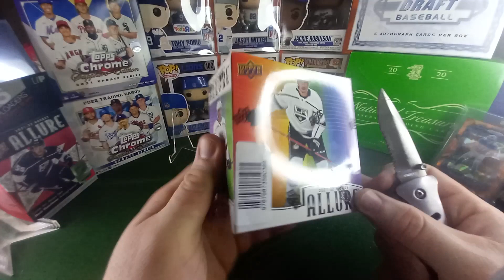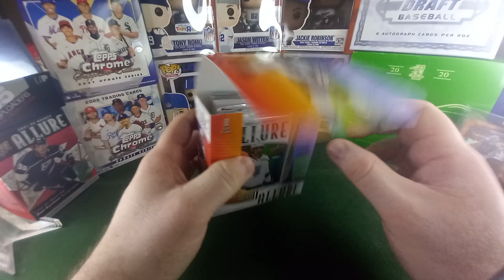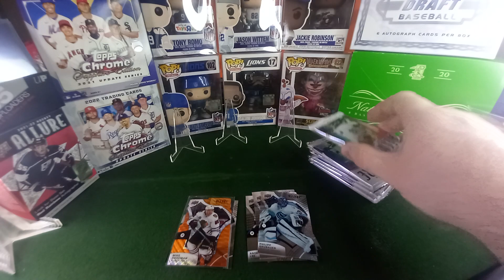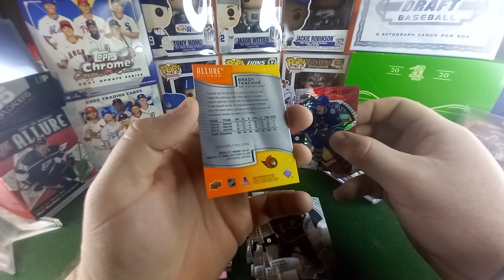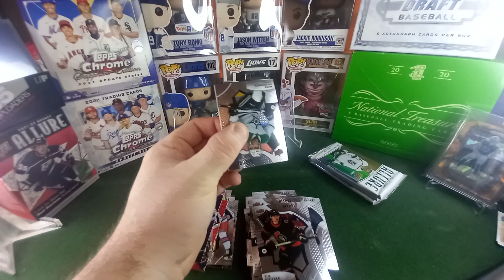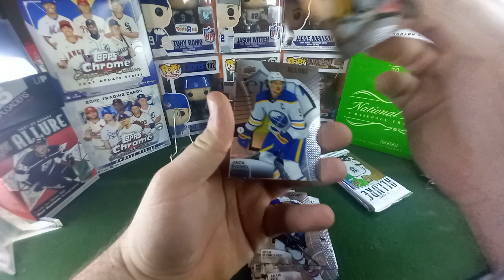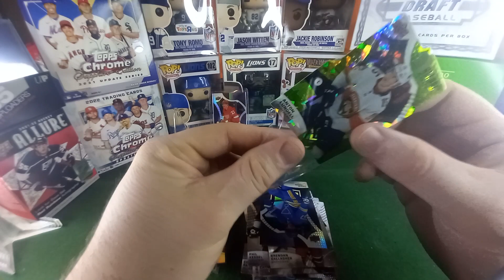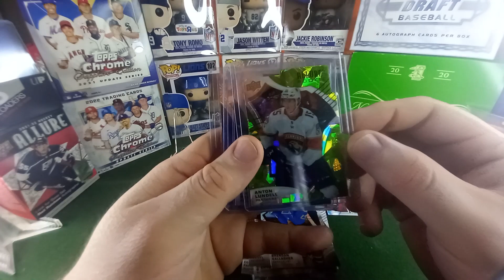2021-22 Upper Deck Allure Hobby Box!!! Let's do this!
First time opening an Allure Hobby Box (from this year). Hockey needs more YouTube Love, it's a great sport and the Hobby Sleeps on it.

Have you opened any?